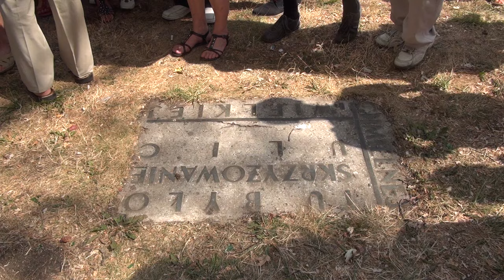60 lat minęło...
Film jest zbiorem wspomnień i anegdot, dotyczących budowy i funkcjonowania Pałacu Kultury i Nauki, opowiadanych przez seniorów – autorów filmu i ich znajomych. Od dziecięcych wrażeń poprzez doświadczenia pracy i rozrywki aż po wydarzenia z życia osobistego. Dokument przedstawia PKiN z perspektywy życia codziennego.